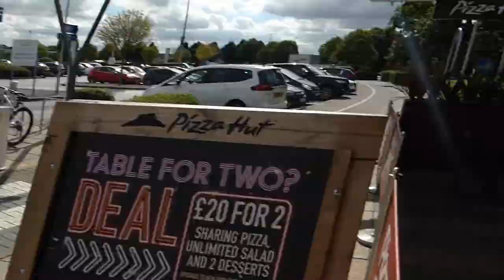CLOSE SHAVE WITH A COMBINE HARVESTER, A JALAPENO PEPPER CHALLENGE, DOGS LEFT IN HOT CARS & A SPIDER!